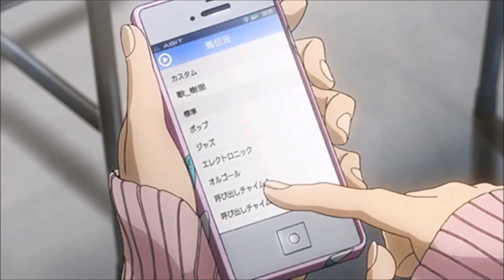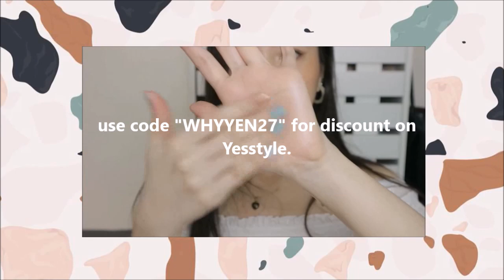GRWM: TRYING NEW MAKEUP & MY CURRENT SIMPLE SKINCARE FOR CLEAR SKIN ♡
Products

Skincare:

^ I recommend!

for discount on Yesstyle use code “ WHYYEN27 “

Makeup

song: time by Fleurs Douces